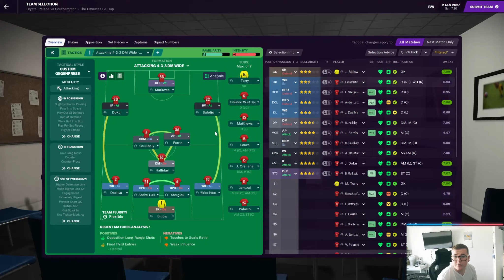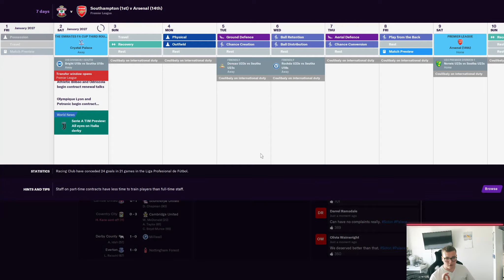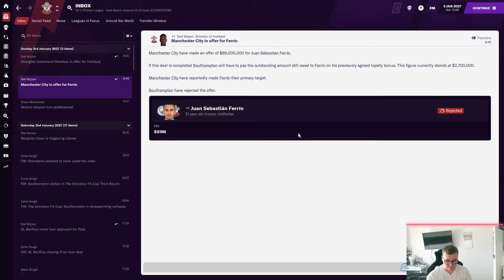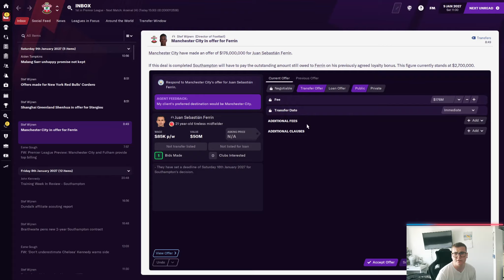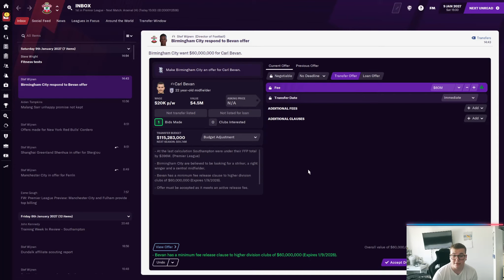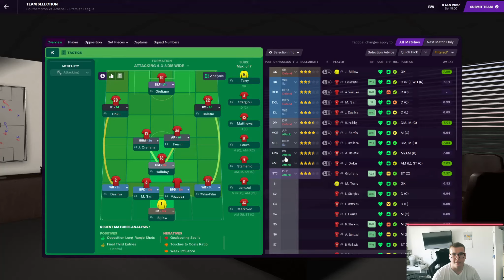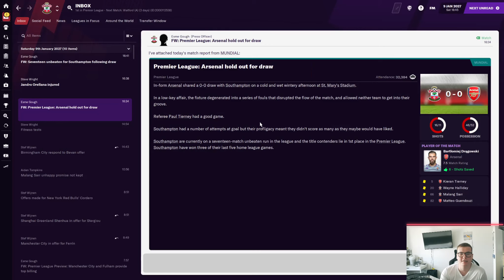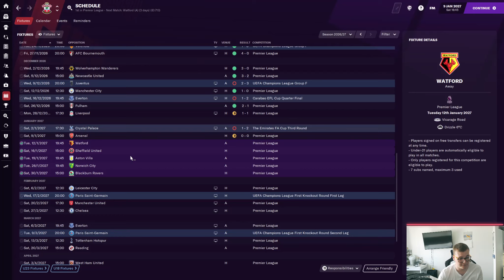Football Manager 2021 | #60 | Southampton | FA CUP DRAMA!